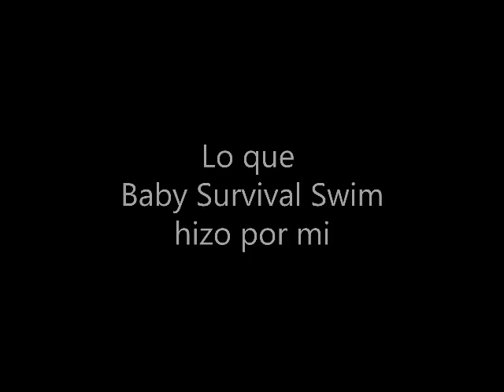Testimonial de Baby Survival Swim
Lo que significa para un padre el que su hijo de 1 año sepa sobrevivir si cayera al agua.